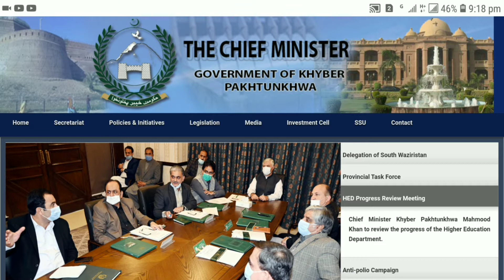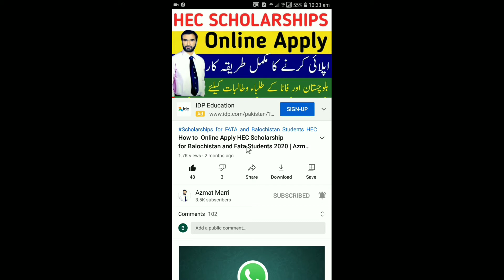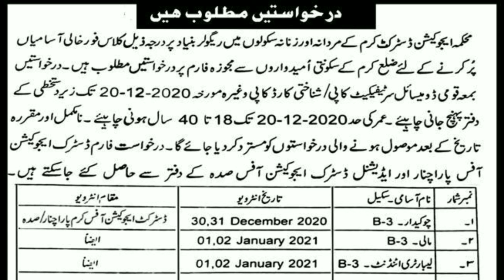How to Apply in Department Of Education KPK Jobs 2020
How to Apply in Department Of Education KPK Jobs 2020 | Education Department Jobs 2020 | Kpk Jobs 2020 | Azmat Marri